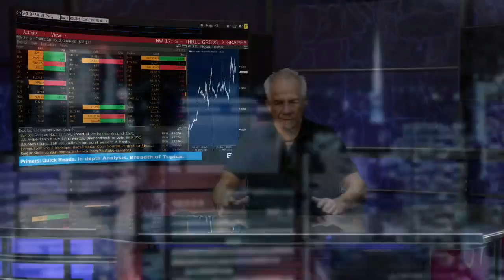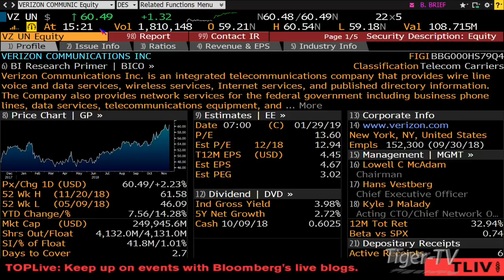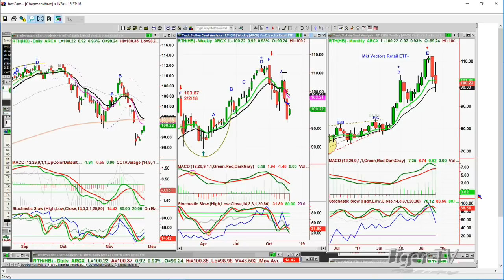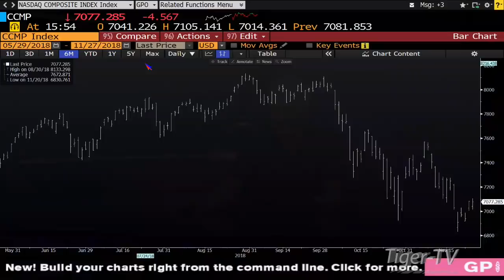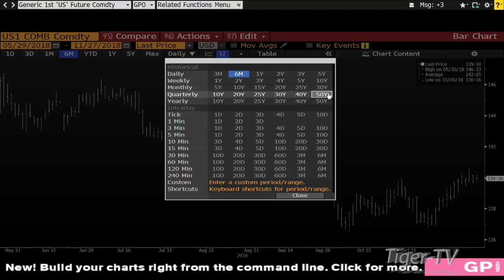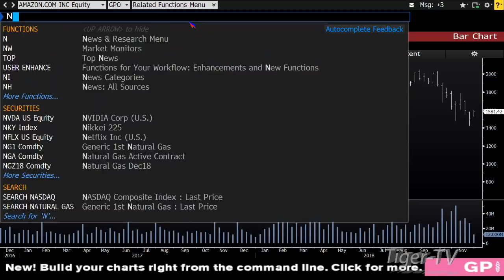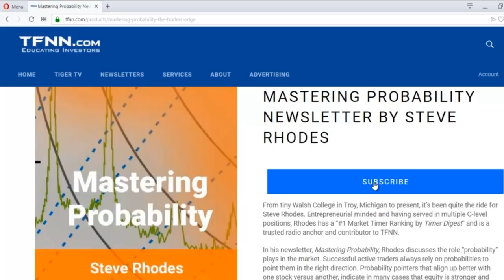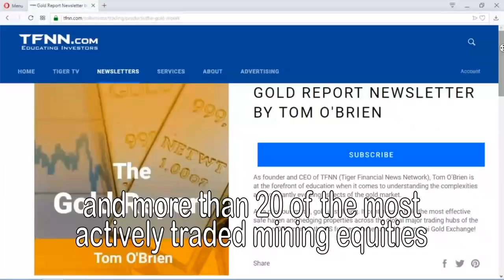November 27th Tom O'Brien Show on TFNN - 2018